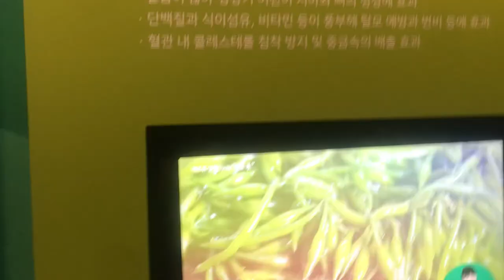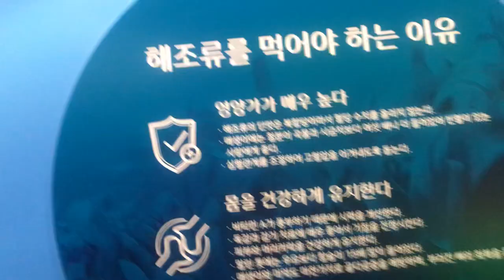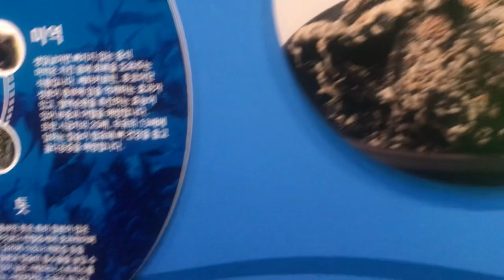해조류를 먹어야 되는 이유@sungodcross